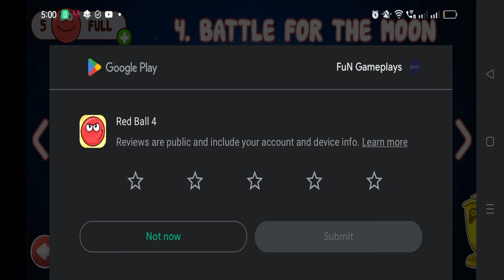Red Ball 4 - Gameplay Walkthrough Part 8 - Box Factory - Level 40 to 45 (Android/iOS)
Red Alert!

00:00:00 - Intro
00:00:01 - Level 40
00:00:58 - Level 41
00:02:27 - Level 42
00:03:12 - Level 43
00:04:25 - Level 44
00:05:08 - Level 45 BOSS